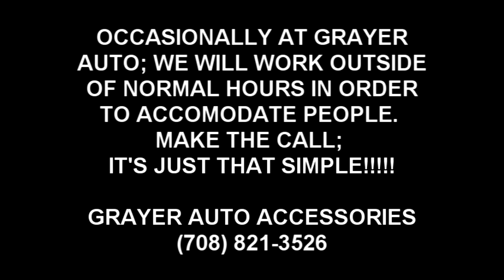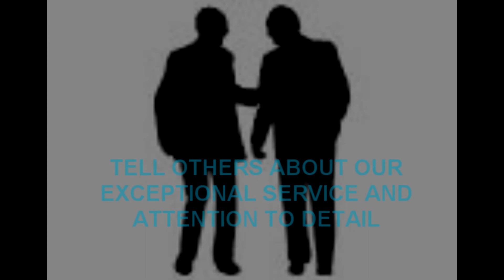Buick Century Remote Start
Serving Chicago & Atlanta